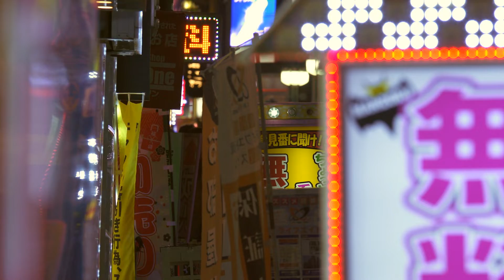[TEASER] Origine des Kanji